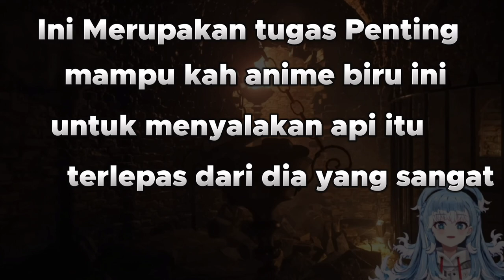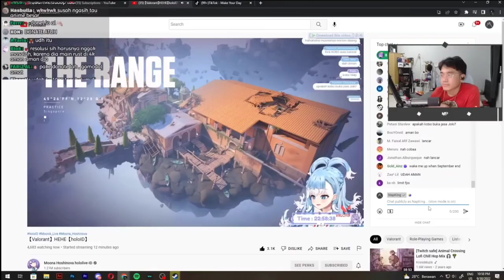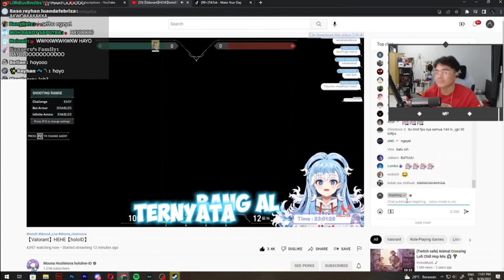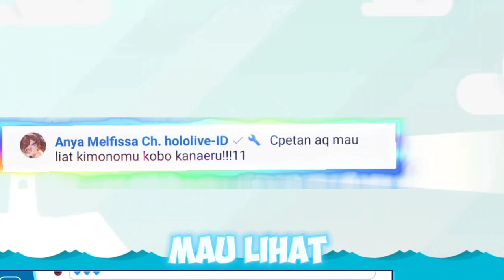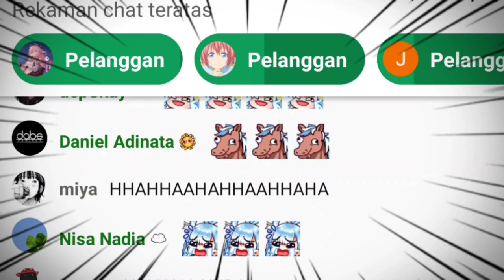Kobo Ngeyel Vs Viewer, Kobo Vs Bang Al, Kobo Review Kimono - Hololive ID Funny Moments「Kobo Kanaeru」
Congrats Kobo Kanaeru 🥂 for the new Kimono Costume🔥

⭐Video lainnya⭐

⭐Other⭐
Random Moment
Funny Moments
Moment Gak Jelas
Funny Clip Moment
Random Clip moment
Hololive ID Clip
Hololive Subtitle Indonesia
Hololive Sub Indo
Vtuber Sub Indonesia